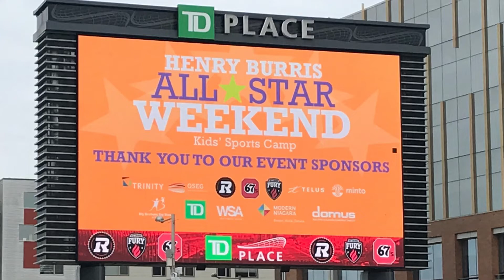Todd Keirstead performing at the 2019 Henry Burris All-Star Celebrity Weekend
Todd Keirstead performing at the 2019 Henry Burris All-Star Celebrity Weekend  for Big Brothers Big Sisters of Ottawa